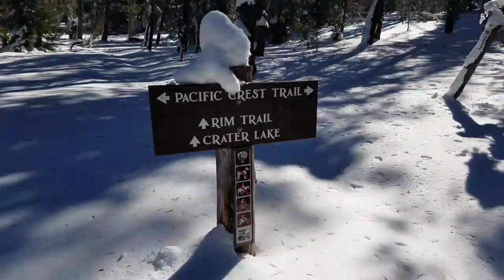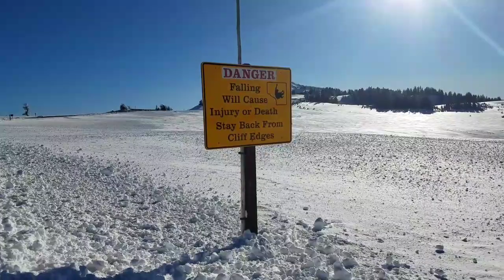PCT Thru Hike Part 15 - The final chapter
In this video we got a ride around a fire closure and hiked 19 miles to Crater Lake Lodge. The morning we hiked out it was 17 degrees. After post holeing in up to a foot of snow for 13 miles we road walked for 6 more miles. It wasn't until the next morning I decided to call the hike off. I had the option to go on alone and purchase gear for the extreme conditions but decided to play it safe and save it for another year. Very few people this year were able to complete a legitimate thru hike. Fire closures made it almost impossible. 2017 was truly the year of fire and ice. Many more adventures to come including DSLR footage of the hike, a documentary, and much more!

Thanks for following the journey!